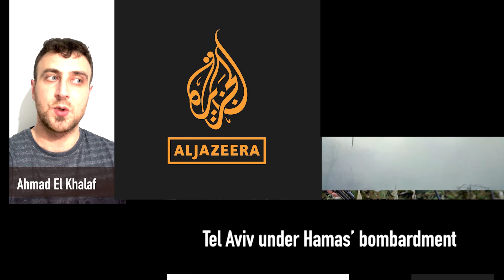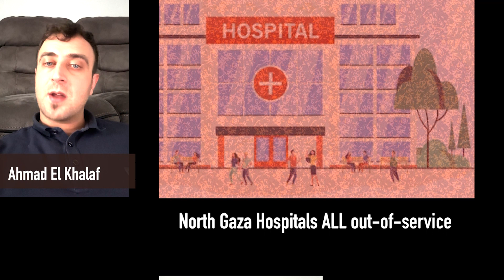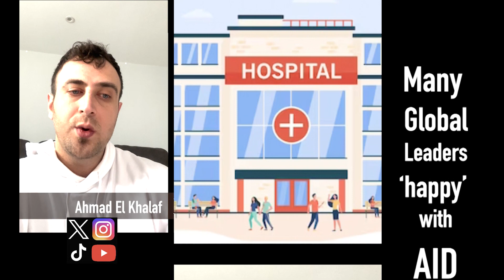Houthis hijack Israeli ship & China's Xi and Saudi's MBS call for TwoStates AhmadELKhalaf reports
Tuesday & Wednesday major events 21/22 - 11/2023 - news report
- Israel says hostagedeal green & Iran's Houthi and promise more
- EU, UK & China give support for Israel/Hamas hostage deal and humanitarian aid
- XiJinping & MBS call for two-state solution Palestine & Israel, Iran calls
- IDF wants 'hostages' and UNWRA 75% of Gaza...
- North Gaza's Hospitals completely out of service - Alshifahospital & more

Follow for more impartial journalism - where I cover news as it is